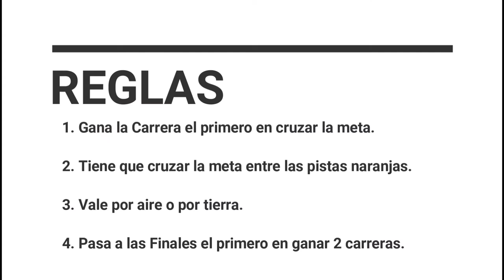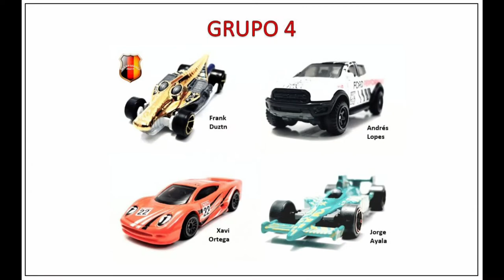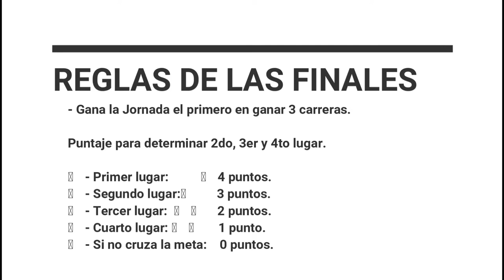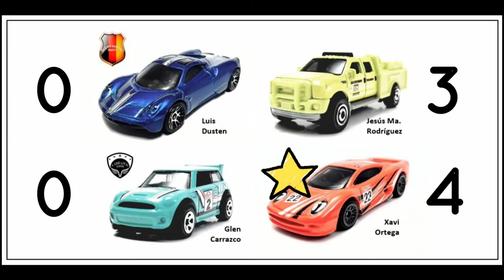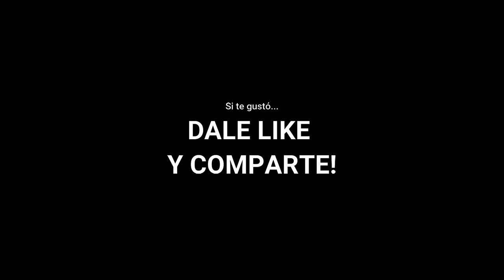Liga Coyota. Jornada 8. Hot Wheels Hermosillo Collectors Club.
8va carrera de la Liga Coyota. Hot Wheels Diecast Racing.

8th race Diecast Coyota League.